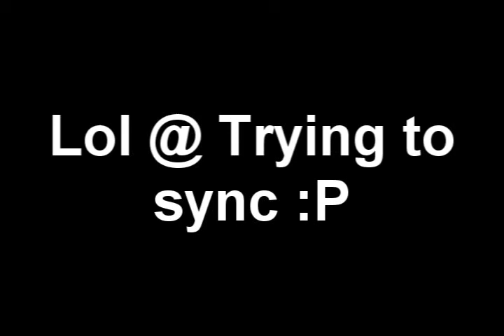Quit Campin' (Dgl Wallbang? o.O)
Lol, I was bored, no internet, and decided to do this, Don't judge me XD

Oh and yeah I had my super 1337 H4x on like always as you can see, that giant red box around the guy.. (Sarcasm fail)..

The guy was camping there, I tried to take em out once, he killed me with his pistol, so I just took out my dgl and killed em... Obviously as you can see, It was hardcore TDM

Song: Kellis - Brave (Gemini Remix)